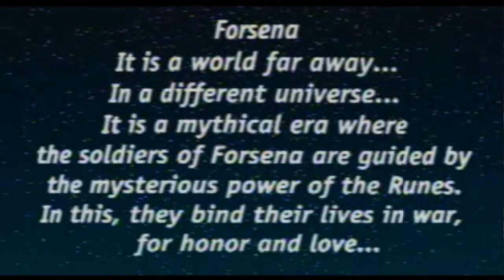Brigandine: Legend of Runersia~ Chronicles🔥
The new Brigandine game will be out in Spring of 2020! I'll be on Top of all aspects of this title at the English launch. This is a video to tribute the hard work and effort put into continuing this Saga! Thanks to all that are involved! :D